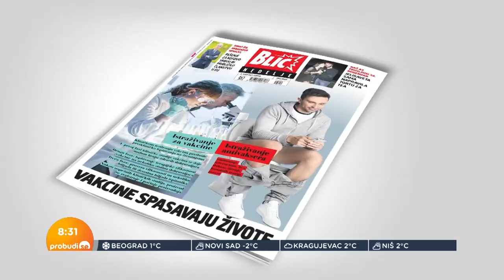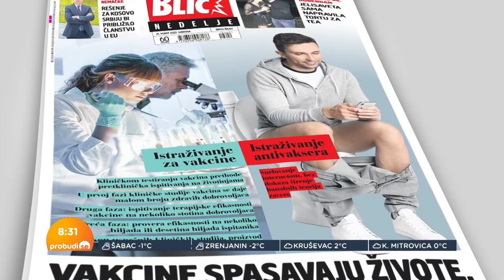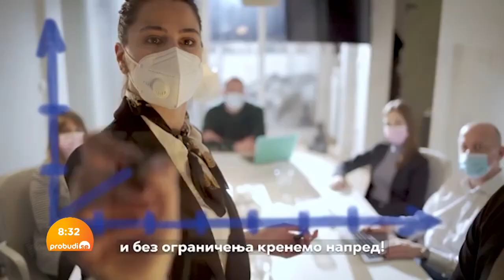Borislav Miljanović: “Kampanjom do ljudi koji razmišljaju da li da se vakcinišu”